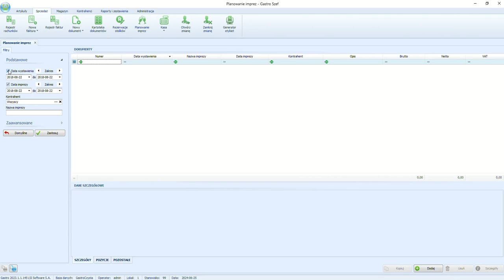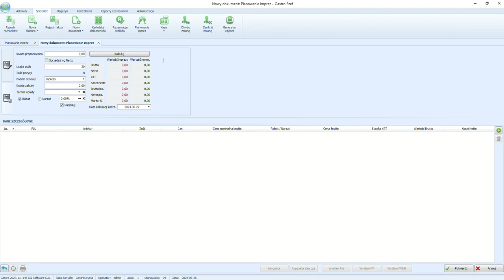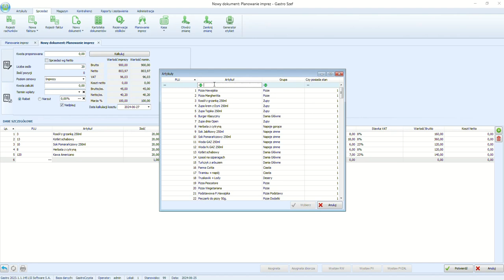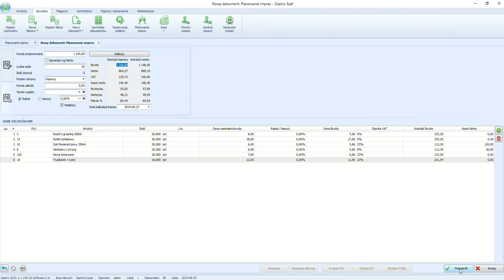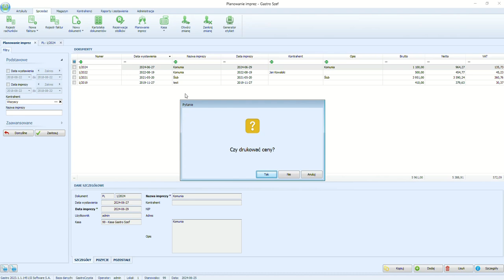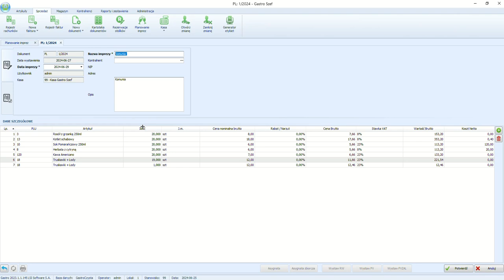SPRZEDAŻ - planowanie imprez